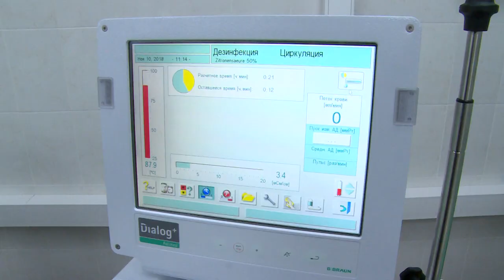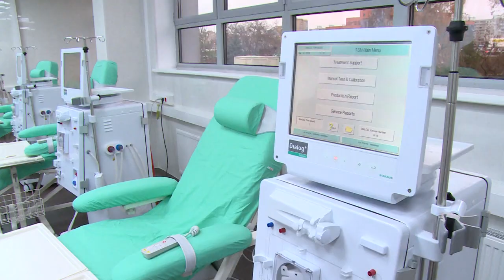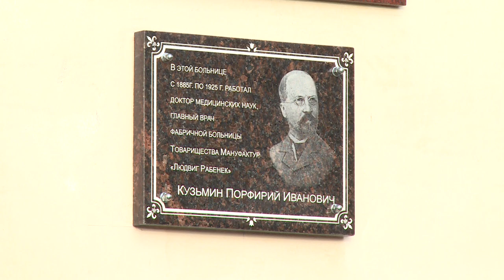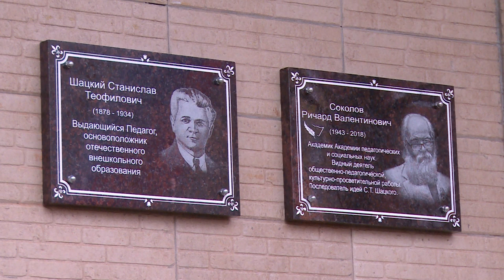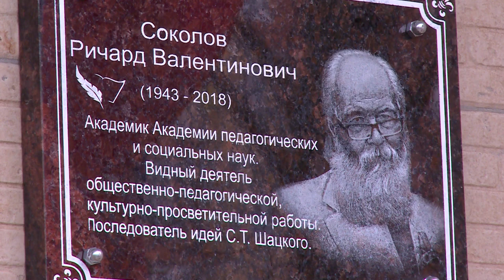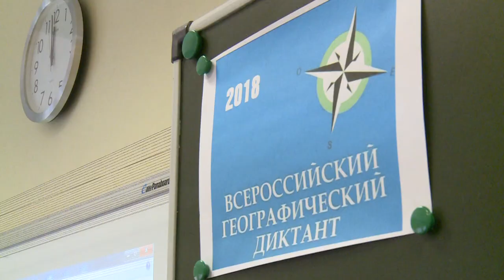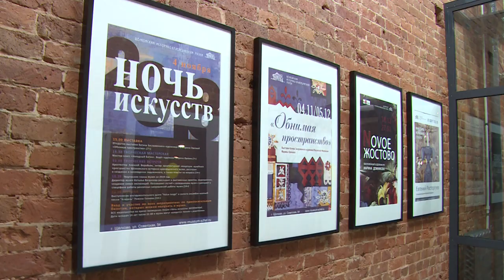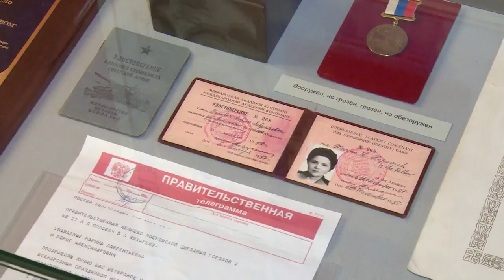Говорим о главном 02.12.2018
Открытие диализного центра, 100летие системы дополнительного образования, участие в международной акции Географический диктант, открытие новых выставочных залов в музее, начало работы класса компьютерной грамотности для пожилых людей в медвежьих Озерах, спортивные достижения. Самые яркие события ноября  в новом выпуске программы «Говорим о главном».